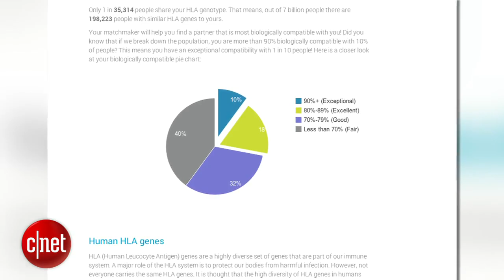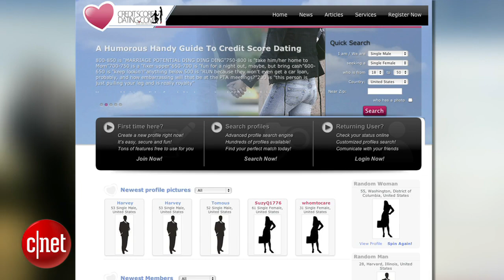CNET News - Looking online for love? Swab your cheek.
Dating sites are getting more personalized to help you find "the one." There's even a DNA test kit to help determine if a suitor is a genetically compatible match. CNET's Kara Tsuboi tells us about the new trends for dating sites and apps, and how to create an online profile to maximize your chances for getting that first date.